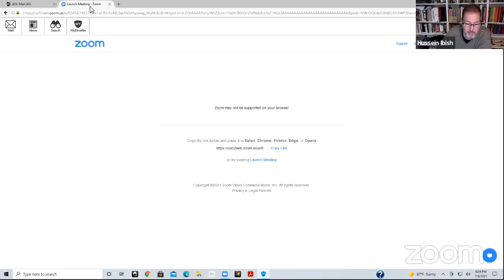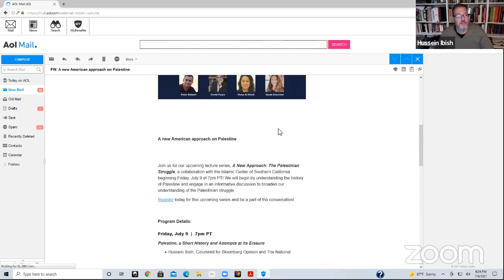Palestine, a Short History and Attempts at its Erasure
We are bringing diverse voices to the table for informative discussions on the Palestinian struggle for peace. In the first installment of our lecture series in collaboration with the Islamic Center of Southern California, we began by learning the history of Palestine with Hussein Ibish, columnist for Bloomberg Opinion and The National.